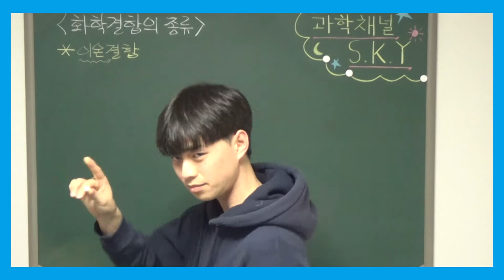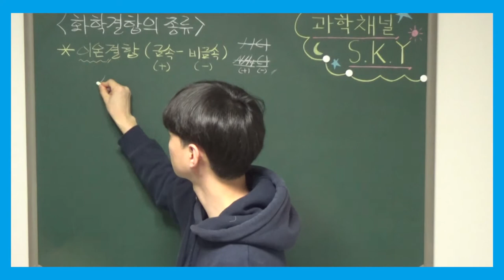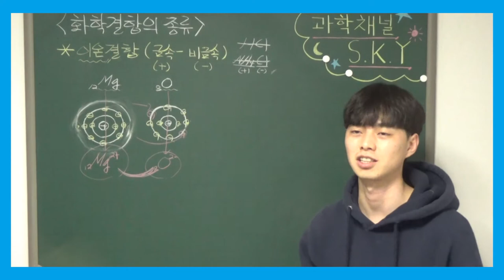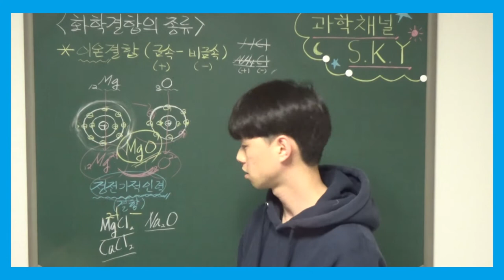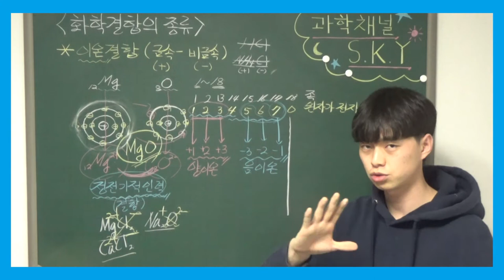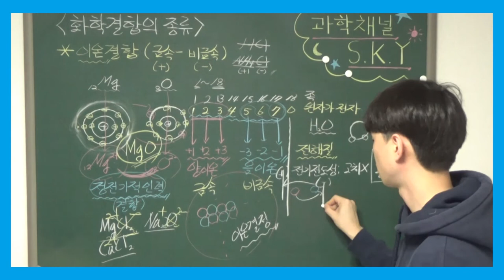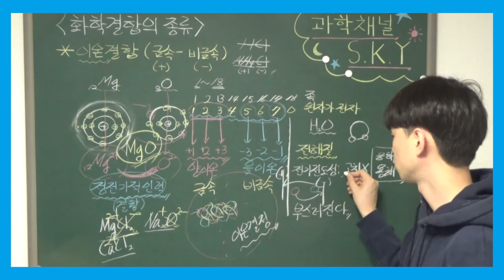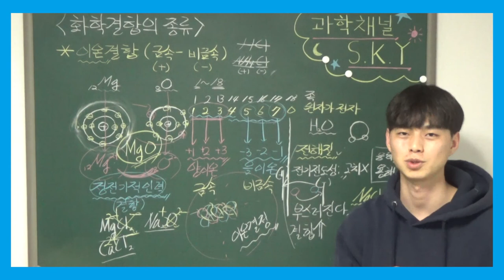고1 통합과학 특강 - 013. 화학 결합의 종류(1) (이온 결합)